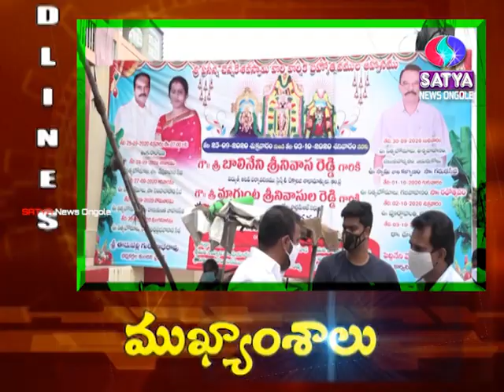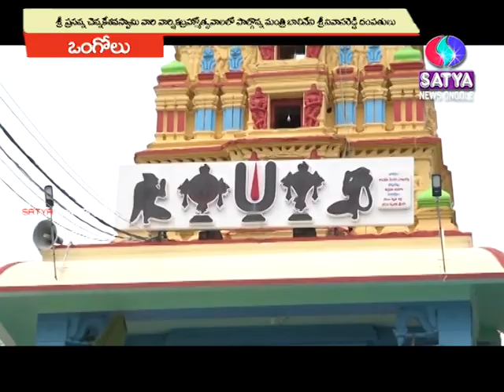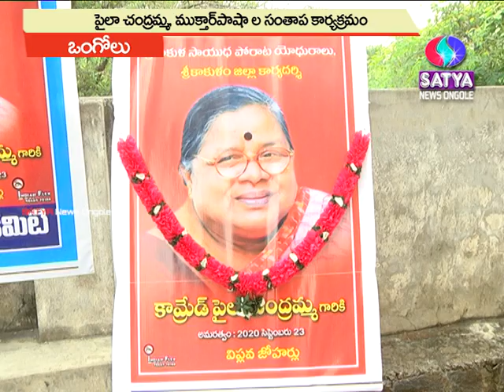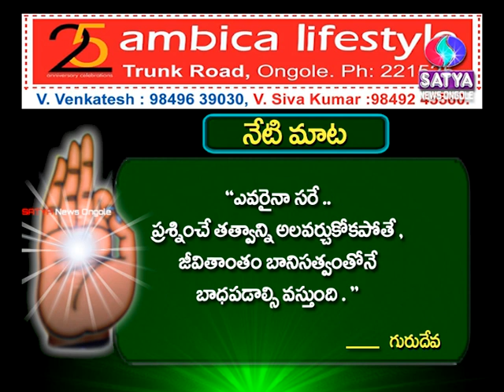30-09-2020 SATYA NEWS BULLETIN | 07.30 PM SATYA NEWS | SATYA NEWS ONGOLE